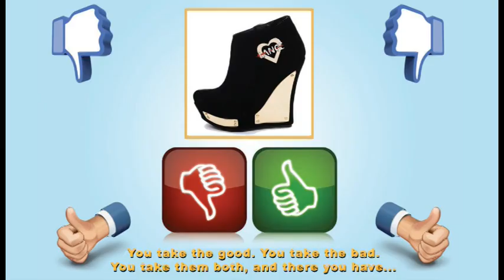Black Panther = Movie Review 2018 = Chadwick Boseman, Michael B Jordan, Lupita Nyong'o, Andy Serkis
My brother, Balatron, returns again to help my review "Marvel’s Black Panther", the eighteenth entree in the MCU franchise! He offered a grade of B+, and I offered an A- grade. (Yes, there is a difference.)

After the events of the super hero civil war in the Marvel Cinematic Universe, T’challa returns to Wakanda to officially ascend to the King’s throne. However, an exiled criminal member of society quietly plots to enter the country, take over the monarchy, seize the mantle of Black Panther, and initiate a global conquest by utilizing Wakanda’s superior vibranium technology.

The movie stars Chadwick Boseman, Michael B Jordan, Lupita Nyong’o, Danai Gurira, Letitia Wright, Martin Freeman, Daniel Kaluuya, Angela Bassett, Atandwa Kani, John Kani, Sterling K Brown, Forest Whitaker, Winston Duke, and Andy Serkis. It was directed by Ryan Coogler. At the time of the review’s recording, the movie spent five consecutive weeks at the Number 1 spot on the domestic box office chart. The film continued to shatter several theatrical records afterward.

00:31 = PLOT SYNOPSIS
01:28 = DISLIKE = Empire State of Decay
02:24 = DISLIKE = Say Goodnight to the Bad Guys
04:45 = LOVED = Why Don’t You Go Where Fashion Fits?
06:44 = LOVED = Kick, Punch, It’s All in the Mind
09:20 = LOVED = Get Up and Do My Thang!
10:52 = LOVED = Limousine Ridding, Jet Flying, Wheeling & Dealing…
13:30 = FINAL VERDICT
15:45 = EXTRA = Disney’s Animal King Dumb
16:50 = EXTRA = The Lion King and I